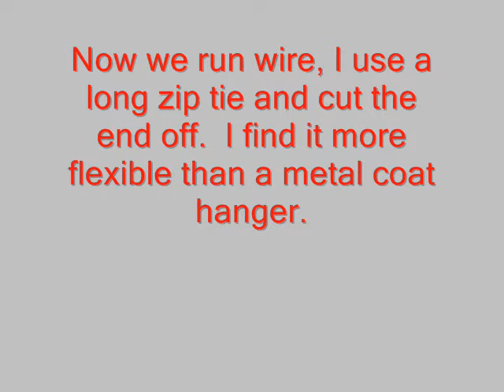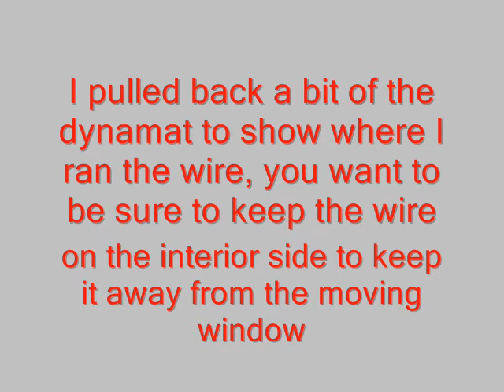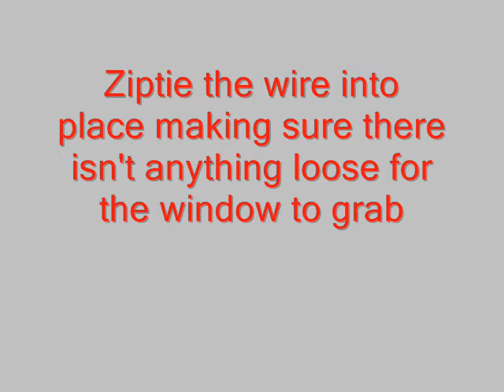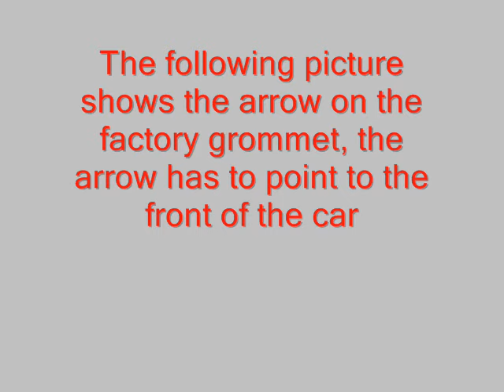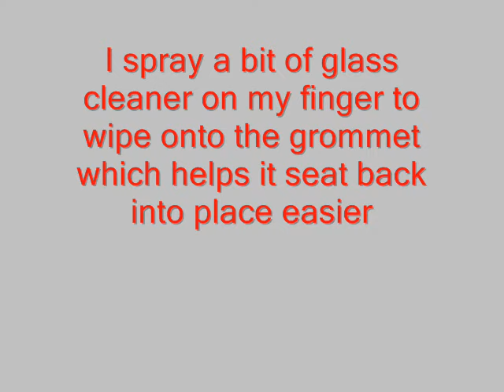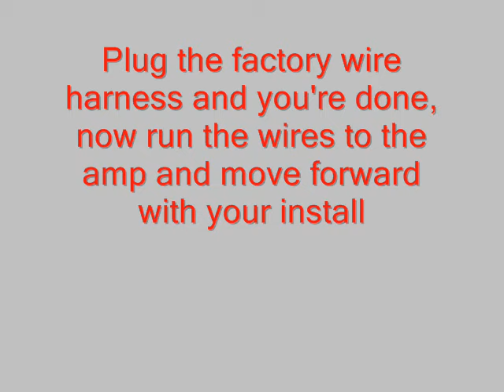Sti door wire run pt 2.wmv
A "how to" on running aftermarket wire through door boot on a Subaru Wrx/Sti